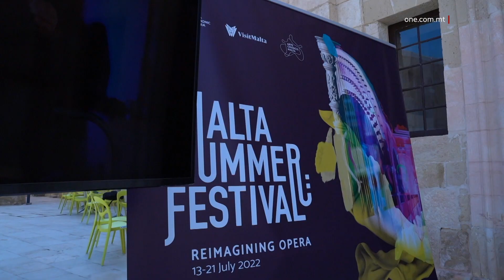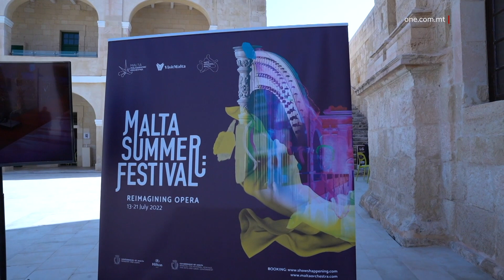F’LULJU FESTIVAL MILL-ISBAĦ IDDEDIKAT GĦALL-OPRA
ONE.COM.MT • Hekk kif beda s-sajf, li huwa sinonimu mad-divertiment, se jsir il-Malta Summer Festival ippreżentat mill-Malta Philarmonic Orchestra. Dan l-avveniment se jippreżenta talent mill-aqwa marbut mal-opra, kemm lokali kif ukoll internazzjonali.

FILMAT: MHAL

Fil-Malta Summer Festival, li se jsir ix-xahar id-dieħel, il-Malta Philarmonic Orchestra se tippreżenta l-opra b’mod ġdid, bil-għan li l-mużika ta’ dan it-tip tiġi apprezzata minn udjenzi ġodda.

Il-Festival innifsu se jikkonsisti f’serati ddedikati għall-mużika tal-opra, b’numru ta’ personalitajiet jieħdu lil dawk preżenti vjaġġ mużikali.

Il-Ministru għall-Wirt Nazzjonali, l-Arti, u l-Gvern Lokali, Owen Bonnici, stqarr li dan il-programm juri l-impenn tal-Gvern favur il-mużika u l-kultura, filwaqt li jitrawwem l-apprezzament tal-mużika f’dawk kollha li se jattendu.

Huwa nnota li l-programm fih varjetà u se jinkludi t-talenti ta’ mużiċisti internazzjonali u lokali mill-aqwa.

OWEN BONNICI
MINISTRU
“L-opra hija tip ta’ mużika sabiħa immens li fiha għandna ħafna talent lokali li nemmnu ħafna fih. Allura, se naħdmu b’kollaborazzjoni kemm mat-talent lokali kif ukoll mat-talent internazzjonali biex inkunu nistgħu nagħmlu dan il-festival, li se jinżel tajjeb ħafna mal-udjenza li se tmur biex tisma’ l-opra u tisma’ din is-sbuħija.”

Intant, il-Ministru għat-Turiżmu, Clayton Bartolo, qal li waqt li l-pandemija kienet fl-agħar tagħha tul dawn l-aħħar sentejn, il-Gvern ħa ħsieb jara li, meta l-pajjiż jerġa’ jiftaħ, ikun hawn kalendarju kulturali diversifikat.

Osserva li dan is-sajf huwa wieħed mimli kultura u divertiment għat-turisti u anke għall-Maltin. Stqarr li, b’avvenimenti rikki bħal dawn, il-prodott turistiku Malti se jissaħħaħ u jiġi diversifikat.

CLAYTON BARTOLO
MINISTRU
“L-aspett kulturali huwa niċċa turistika oħra importanti li qegħdin naħdmu fuqha. Dan sabiex naraw li t-turisti li jżuru pajjiżna jkollhom esperjenza ta’ kwalità meta jkunu qegħdin f’pajjiżna għall-btala tagħhom. Dak kollu li qed nagħmlu aħna nagħmluh kemm għat-turisti u anke għall-familji Maltin u Għawdxin, sabiex ngħollu wkoll il-kwalità tal-għajxien tal-familji Maltin u Għawdxin għal dan is-sajf li ġej.”

Il-Kap Eżekuttiv tal-Malta Philarmonic Orchestra, Sigmund Mifsud, qal li dan il-festival huwa wieħed sinifikanti għax joffri opportunitajiet għal kollaborazzjonijiet filwaqt li jservi ta’ okkażjoni sabiex wieħed jikber mużikalment.

Il-festival se jsir bejn it-13 u l-21 ta’ Lulju. Għal aktar informazzjoni, wieħed jista jżur is-sit maltaorchestra.com.